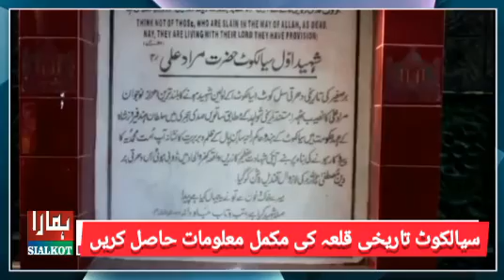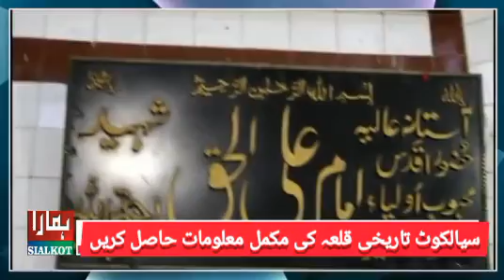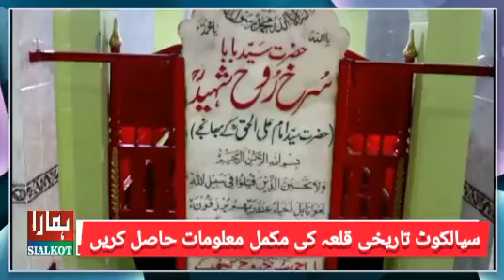Sialkot k Tareekhi qillah ki Muqammal Report